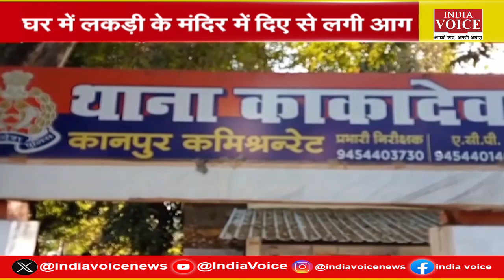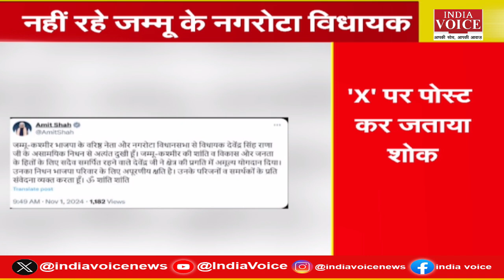दिवाली की रात कानपूर में हुआ हादसा, जुए के विवाद पर चली गोलियां एक शराब माफिया की हुई हत्या